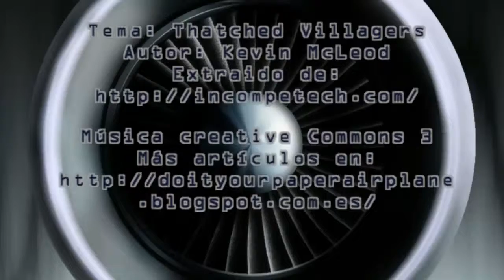Avion de papel M-109 QuadMatch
Modelo de avión de papel M-109 QuadMatch

Descubre decenas de modelos más en mi página de Youtube y también en mi blog dedicado a aviones de papel

Modelos exclusivos de diseño propio.

Música con licencia Creative Commons 3.